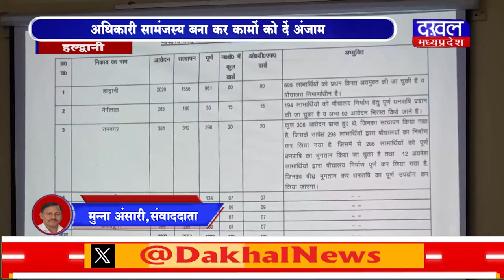DAKHAL NEWS सचिव विनोद कुमार सुमन ने समीक्षा बैठक की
सचिव विनोद कुमार सुमन ने समीक्षा बैठक की
अधिकारी सामंजस्य बना कर कामों को दें अंजाम